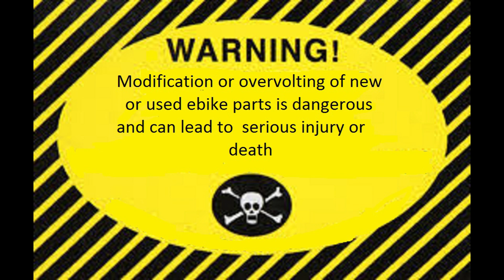ebike Controller, 1500W 50amps(modification caps pass plug)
100v caps
there was no pass plug.
tested installed sad part it has more rpm than my 3000watt at 49v. its a trade off less power more distance a cargobike that cant go the distance is useless!